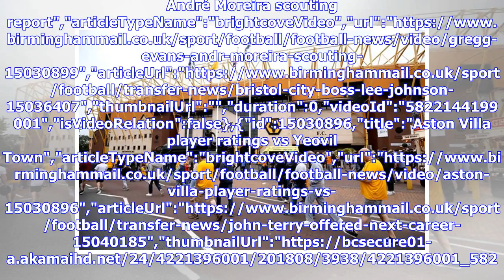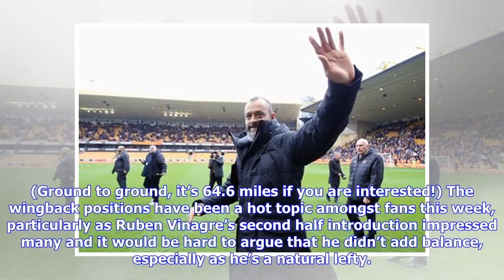This is how fans can help Wolves re-acclimatise to the Premier League